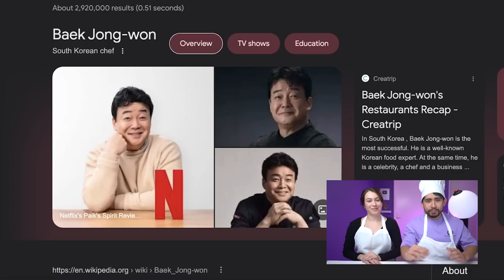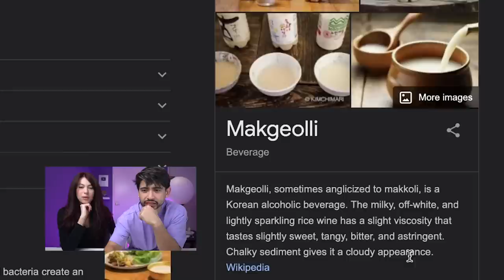Jin 'Drunken Truth' with Chef Baek!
today we learn to make makgeolli with jin, chef baek, and the best! lets see how it goes.. 😂

👆 3 more BTS reactions a week + unlock over 300 exclusive reactions! 💜

[BTS 진 with 백종원] 취중진담 EP.1

ANNDDD no one actually reads this far down... ɐᴉlᴉɯɐɟ ǝɯoɥ ǝɯoɔlǝʍ